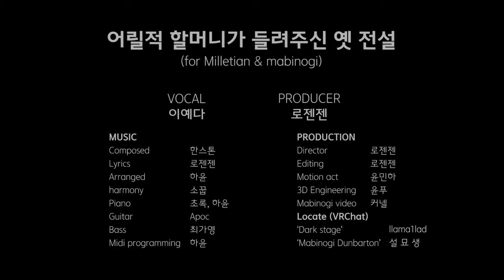'어릴적 할머니가 들려주신 옛 전설' for Milletian & mabinogi (feat 이예다)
[도움주신분]
보컬 : 이예다 (@leeyeda )
인게임 영상 : 커넬님 (@Mabifantasy )
3d 모델링 도움 : 윤푸 (@yoonpu )
모션캡쳐 : 윤민하 (@1059Entertainment )